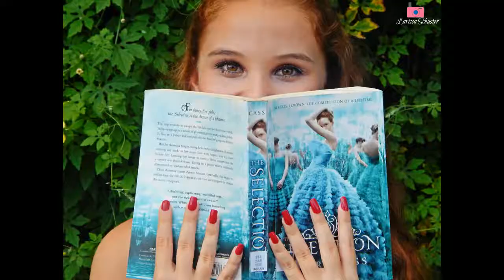Ensaio de 15 anos // Michele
Assistam em HD para melhor qualidade!
Oláá pessoal, vim hoje novamente compartilhar um ensaio e esse é muitooo especial!
Foi o ensaio de 15 anos da Michele, que todo mundo sabe que é minha melhor amiga, e gente que honra fazer essas fotos!